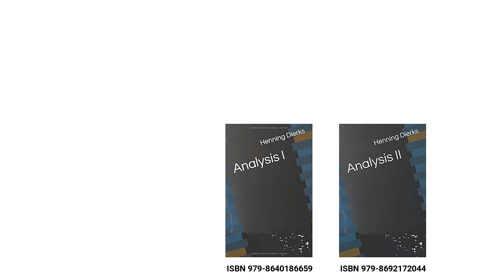Analysis im R^n: Stetigkeit bei Komposition von Funktionen #15-32